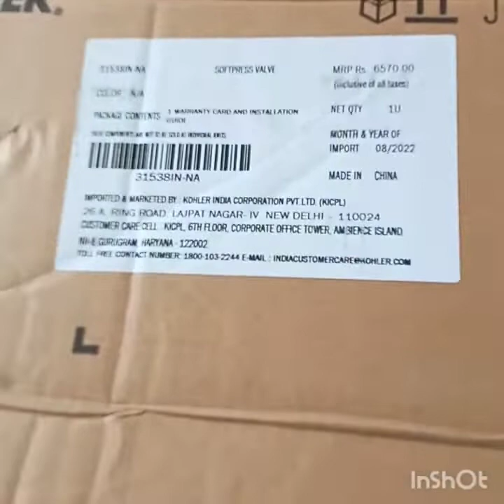how to install 2022 Kohler 31538IN-NA Softpress Valve plumbing information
🙏 Our Channel   ( Mahesh Yadav Plumbing Gayn )

Haier_Water_Heaters/geysers
# Plumbingbathroomdrawing
Plumbing bathroomwiring